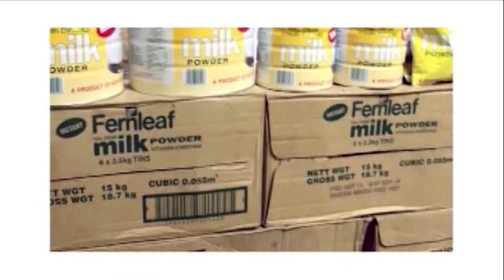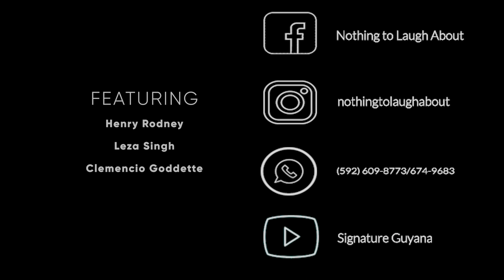PRESCRIPTION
This is the reason why some men hate their girls’ friends. Some girls Give their friends the worst possible advice. This girl wants to have less sex and her friend just gave her a real prescription for disaster! ROTFL

Powered by
Industrial Supply of Guyana Inc
Raymond Haniff General store